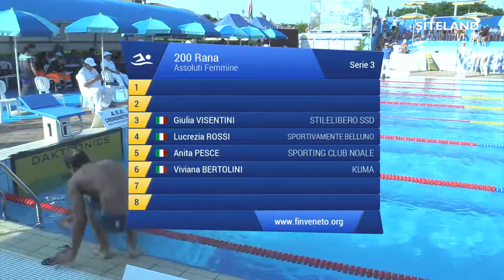200 Rana Ass. Femminile Agoniste (Serie 3) - 2 Treviso Swim Cup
Atleti partecipanti:
in corsia 3 VISENTINI GIULIA (2000) della soc. STILELIBERO SSD iscritta con 03:06.12
in corsia 4 ROSSI LUCREZIA (2000) della soc. SPORTIVAMENTE BELLUNO iscritta con 02:59.70
in corsia 5 PESCE ANITA (2001) della soc. SPORTING CLUB NOALE iscritta con 03:00.15
in corsia 6 BERTOLINI VIVIANA (2003) della soc. KUMA iscritta con 03:18.00